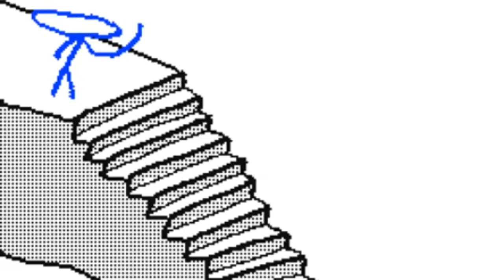Preview 2 M'sEW Stuff V13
Welp, goodbye Summer and hello Fall. Halloween season is coming up! Hopefully I get lots of candy this year! :)